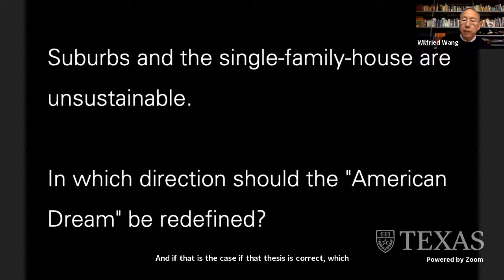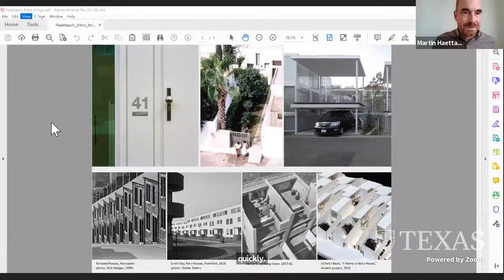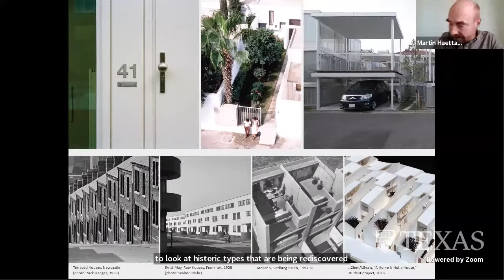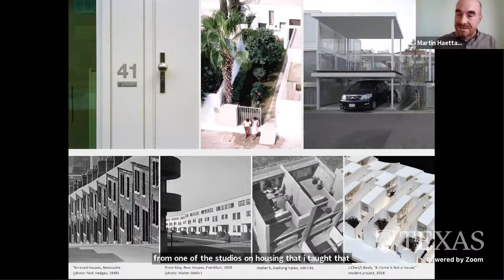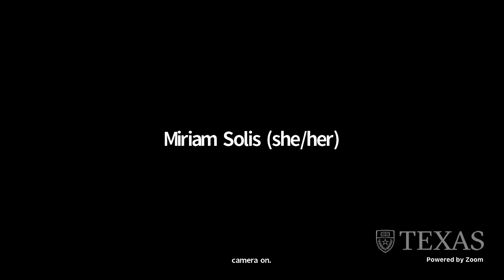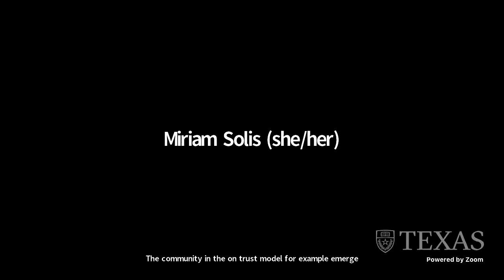CAAD Forum: Wegmann, Haettasch, and Wang, "Homes, Houses, Housing," October 8, 2021